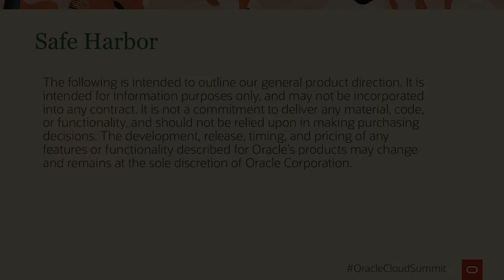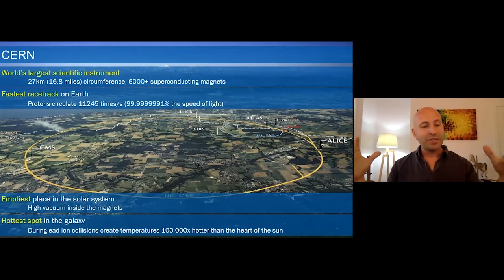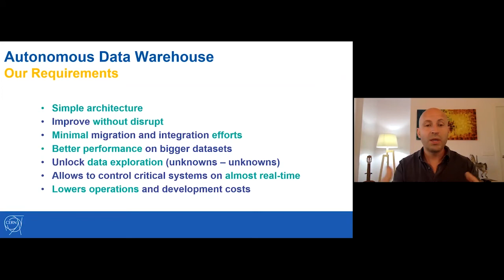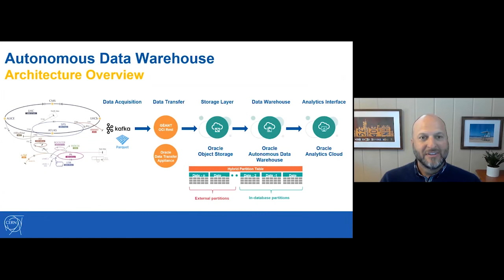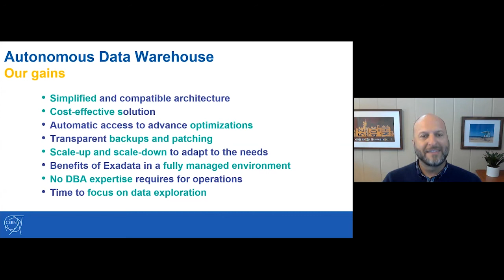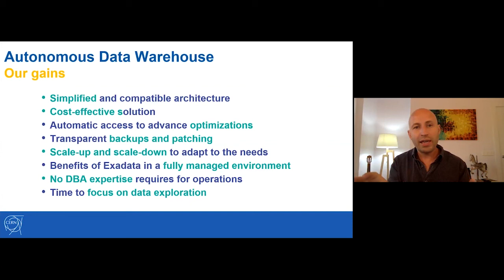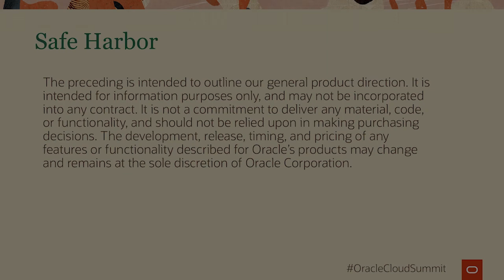The Modern Data Warehouse – CERN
Learn how CERN uses machine learning to analyze IoT sensor data and predict potential maintenance issues. And learn how the Modern Data Warehouse and automation enable CERN to manage this complex and growing project with a small team.